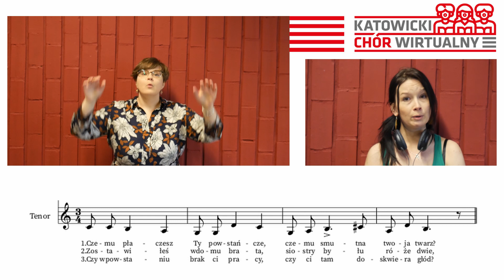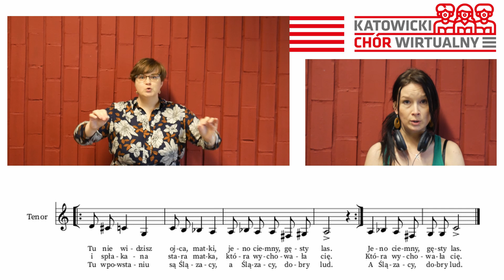Katowicki Chór Wirtualny: "Czemu płaczesz ty powstańcze" - III głos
Instruktaż z nagraniem trzeciego głosu  pieśni powstańczej "Czemu płaczesz ty powstańcze".